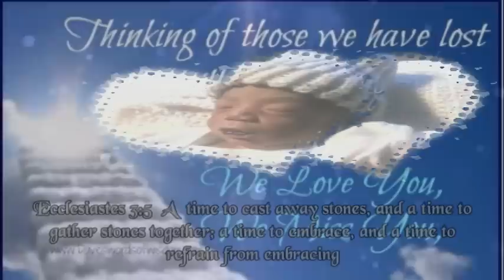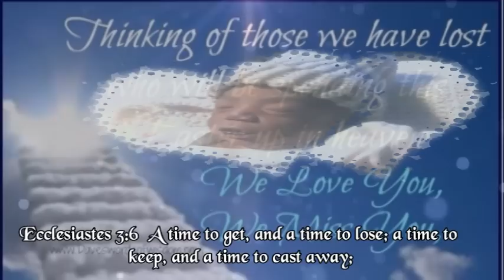Mother worships at sons funeral.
Through the pain of losing her stillborn son. This mother finds peace by praising the Lord through troubled times. (R.I.P Baby Prince Carl Powell) The Cross Christian Church 2201 V St Bakersfield, Ca VEH video Productions